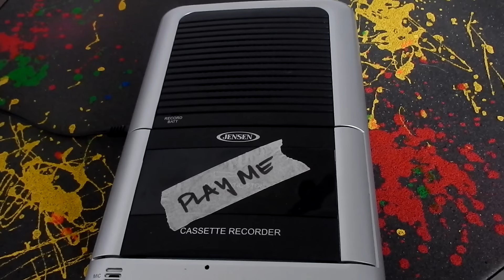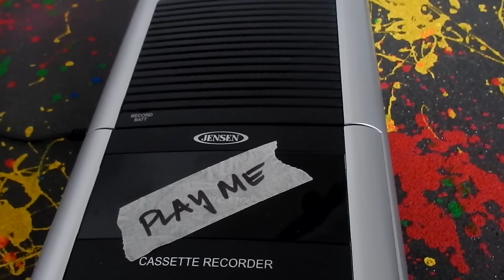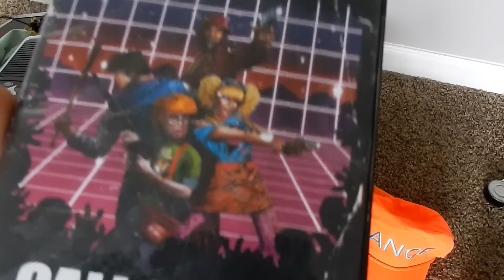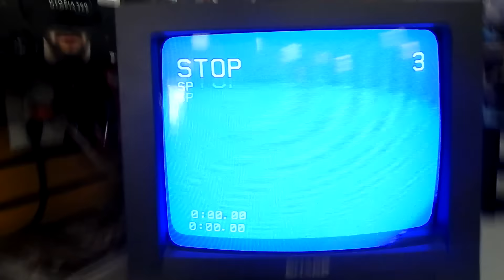OPENING THE SECRET BOX!! (Infinite Warfare Zombie Vlog)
WE CAN FINALLY OPEN THIS DAMN BOX! But, what is inside even surprises me. Looks like we are going on a little trip! I cannot be the only one who is really impressed with the trailer we got today. Reminds me heavily of Black Ops 3 zombies and what treyarch has provided over the years. Let me know what you guys think about all of this down below in the comment section!

Full "Zombies in Spaceland" Trailer!

This video was recorded in 1080p 60FPS w/ the Elgato HD60 Pro - Get more information right here!

Save 5% on SCUF Controllers & Products!